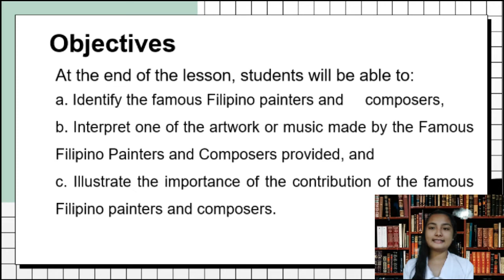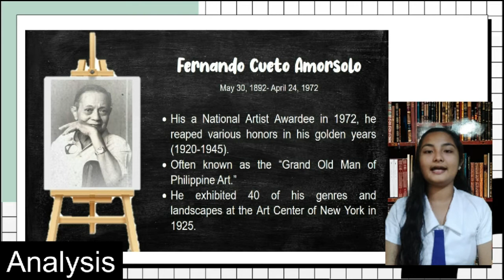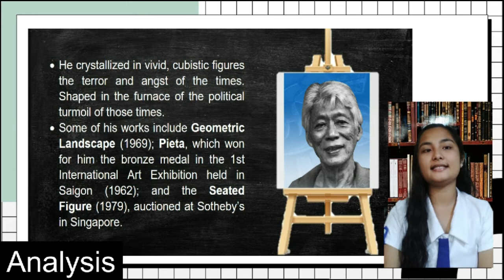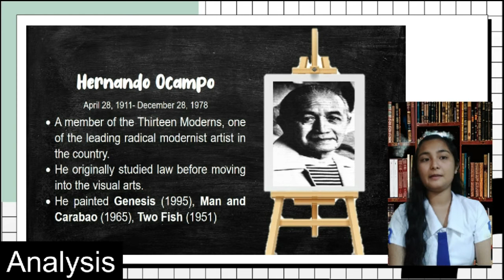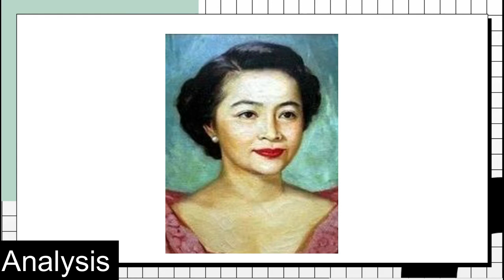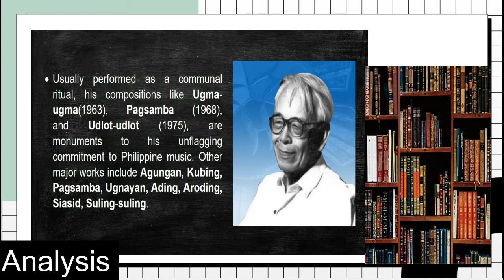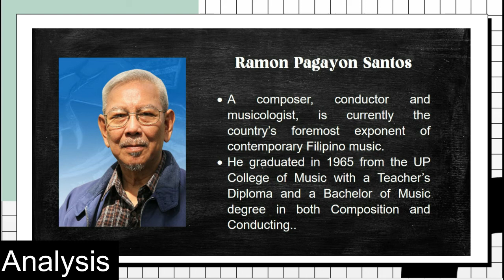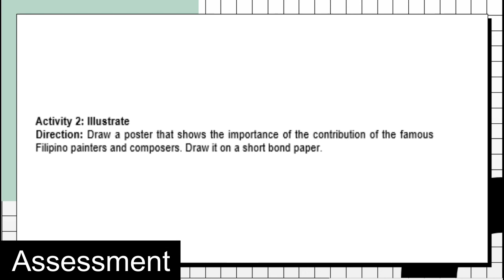Famous Filipino Painters and Composer - Art Appreciation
GE6-Art Appreciation Teaching Demo
Famous Filipino Painters and Composers

Submitted by:
Martha Louise Nicole Arais BEEd 4A
Pre-Service Teacher

Submitted to:

Concepcion Q. Cordero
Student Teacher Mentor

Prof.Cristina B. Josol
Field Study 1 Instructor